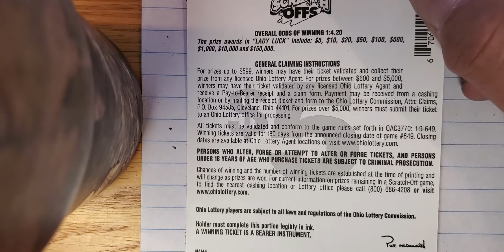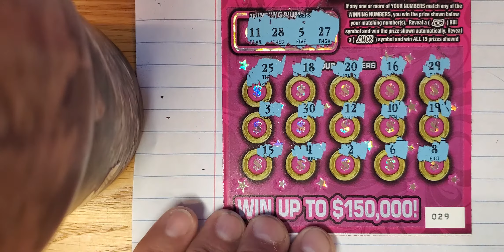Lady Luck Taco Tuesday Ohio Lottery